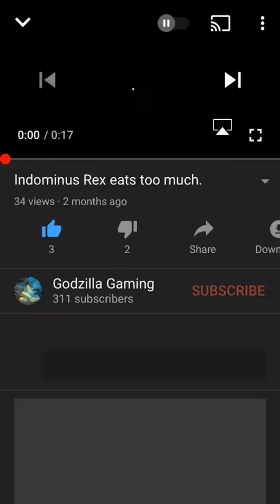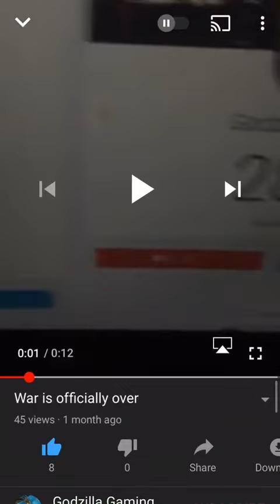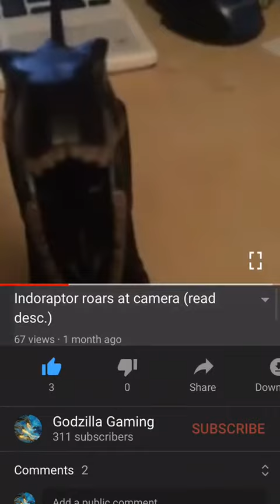Top 10 most viewed videos of mine (Off Topic video)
Watch mojo time.